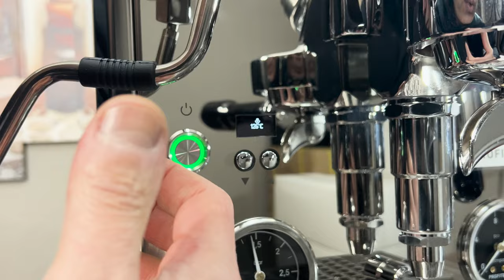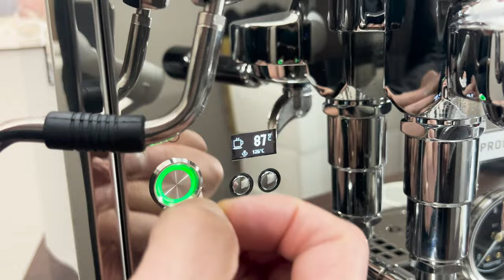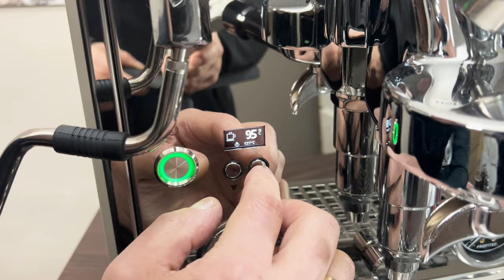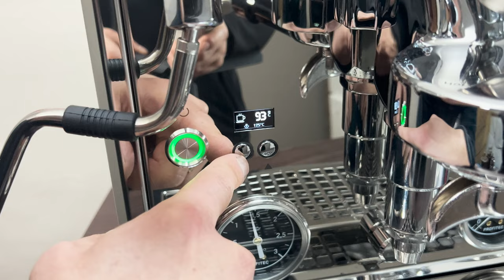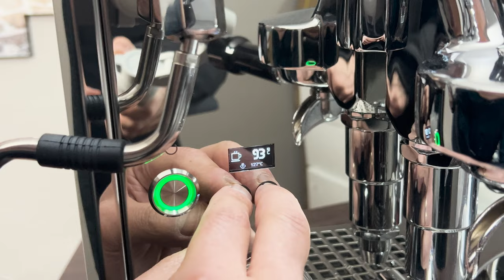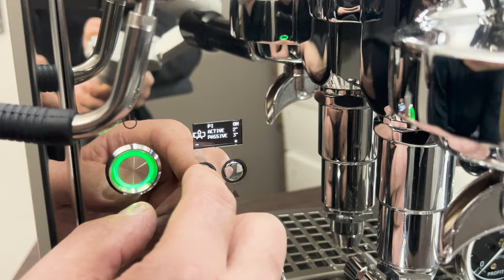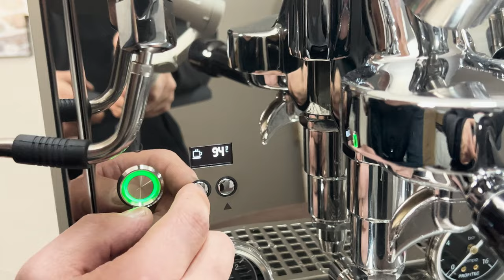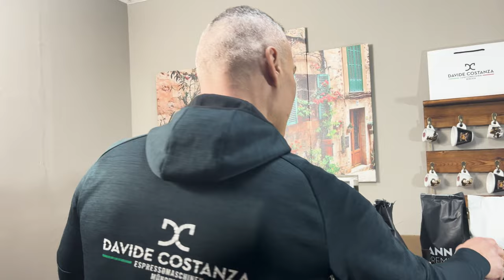Profitec Pro 700 Drive - Dualboiler - System mit PID Steuerung für den ultimativen Kaffeegenuss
Buongiorno Ragazzi,

Willkommen in der Welt des exquisiten Kaffeegenusses mit der Profitec Pro 700 Espressomaschine! In unserem Video tauchen wir ein in die herausragenden Merkmale und die unvergleichliche Leistung dieser Maschine, die speziell für anspruchsvolle Kaffeeliebhaber entwickelt wurde.

Die Profitec Pro 700 beeindruckt mit ihrer Leistung und Präzision dank ihres leistungsstarken Dualboiler-Systems und der PID-Temperatursteuerung, die eine perfekte Balance zwischen Druck und Temperatur für jeden Espresso ermöglicht. Ihr zeitloses Design, gepaart mit hochwertigen Materialien wie Edelstahl, verleiht jeder Küche einen Hauch von Luxus und Robustheit.

Doch die Profitec Pro 700 überzeugt nicht nur durch ihr ästhetisches Äußeres, sondern auch durch ihre Benutzerfreundlichkeit und Vielseitigkeit. Mit einem intuitiven Bedienfeld können individuelle Einstellungen einfach vorgenommen werden, während die vielseitige Dampflanze perfekten Milchschaum für Ihre Lieblingsgetränke zaubert.

Tauchen Sie ein in die Welt des Barista-Handwerks und erleben Sie Tasse für Tasse perfekten Espresso mit der Profitec Pro 700. Ob Sie Ihre Sinne verwöhnen möchten oder Ihren Morgen zu einem Ritual machen möchten - diese Espressomaschine ist die perfekte Wahl für unvergleichlichen Kaffeegenuss.

Investieren Sie in die Profitec Pro 700 und erleben Sie die Fusion von Technologie und Tradition. Machen Sie jeden Espresso zu einem Erlebnis und genießen Sie unvergleichlichen Kaffeegenuss in den eigenen vier Wänden.